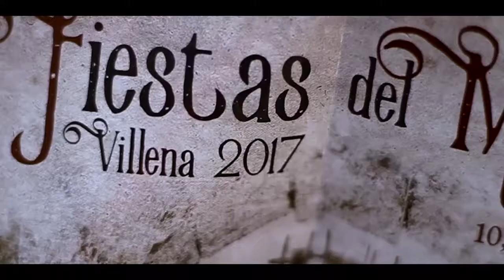2017 FIESTAS DEL MEDIEVO VILLENA VIDEO Nº 5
Nº 5 Concurso Video  Fiestas del Medievo Villena 2017 "Villena, un viaje en el tiempo" presentado por... Daniel Rivas Langle, Pablo Rivas Langle y Ricardo Artiga Gómez.